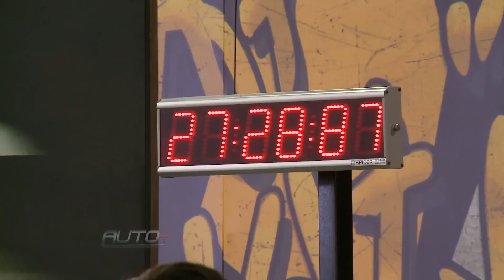Campeonato de Envelopamento traz os melhores do Brasil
Equipe de envelopadores tenta bater recorde mundial de velocidade